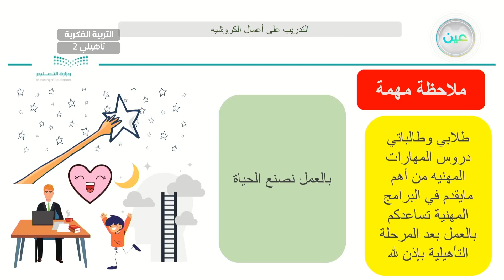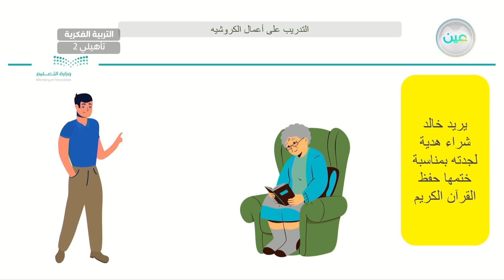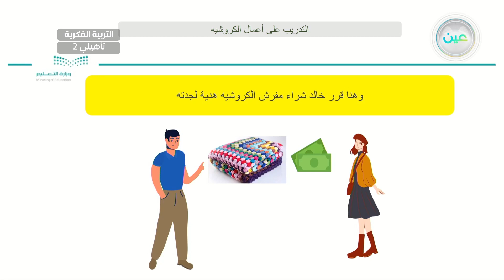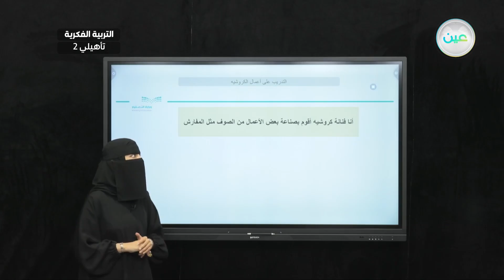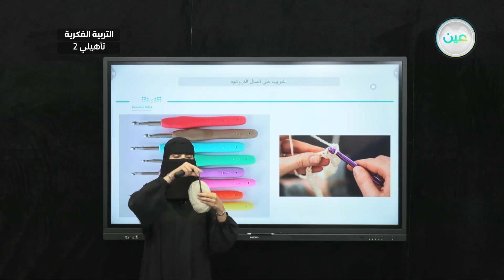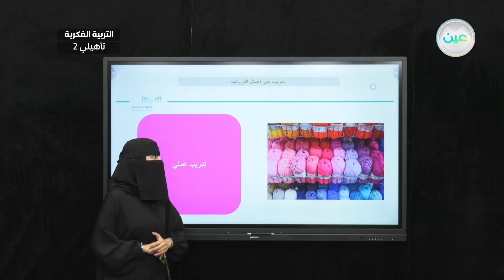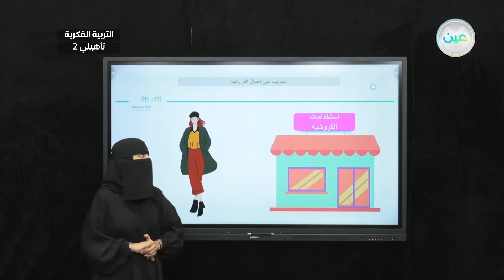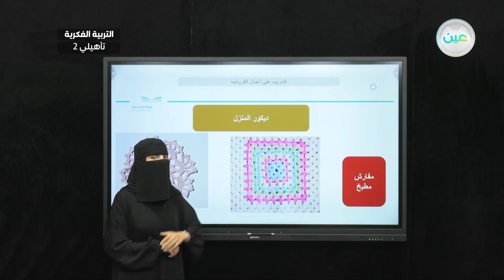التدريب على اعمال الكروشية (بنات ) (5) - مهارات مهنية - ثاني تأهيلي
الحصة 14 - الخميس - الأسبوع العاشر - ثاني تأهيلي